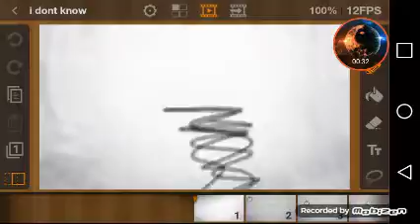I dont know